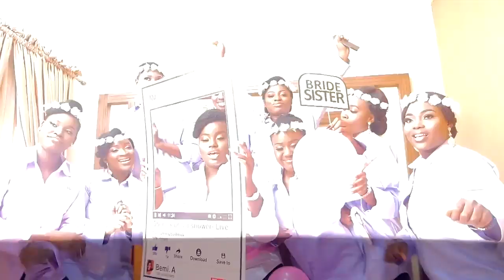OUR BEAUTIFUL NIGERIAN WEDDING - BecomingBadmus || Bemi.A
Hi guys, My husband Toye and I got married on the 24th of November 2018. In honor of our One year anniverary, I decided to share snippets of our wedding with you. I hope you enjoyed it!

☀️ About
Hey, I'm Bemi
Welcome to my Nigerian Lifestyle Channel where I share
⇢ Everything about Nigeria,
⇢ Personal life,
⇢ Stories, Reviews & Reactions,
⇢ Challenges & Tags

Bemi
xx